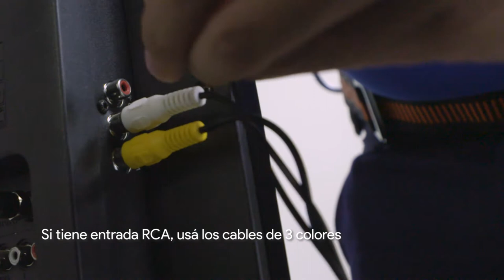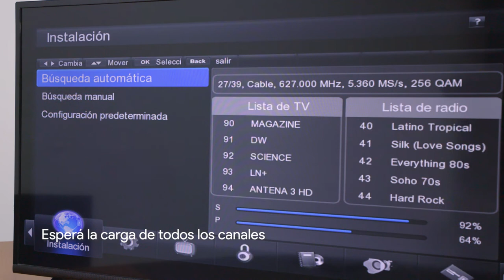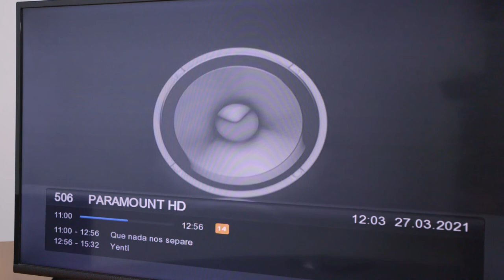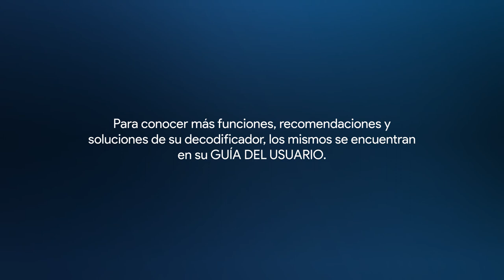Instructivo Decodificador Canal 2 Fiberway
Empezá a disfrutar de nuestro contenido de la forma más simple! Consultá este instructivo para conectar tu decodificador HD en simples pasos.